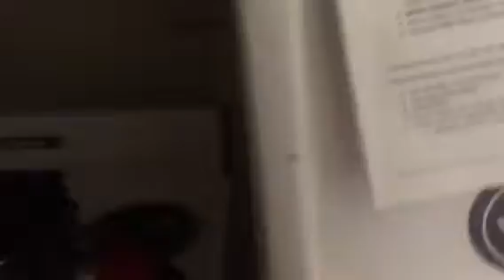Fire department came & gp awareness videos 8/4/18